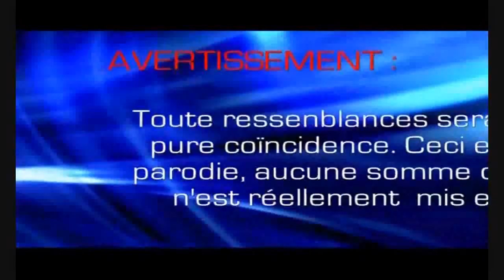A prendre ou A laisser [Emission n°4, Ze Prime - Partie 1]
A prendre ou A laisser, Ze Prime est arrivé! Dans un show exceptionnel rempli de fous rires et de stress garanti, le gain maximum n'est pas de 500 000 mais d'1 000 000€uros! 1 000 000€uros à la clé pour ce prime. On sort ces plus bels habits et on fait la fête pour vaincre le banquier face à cette terreur qui nous angoisse.